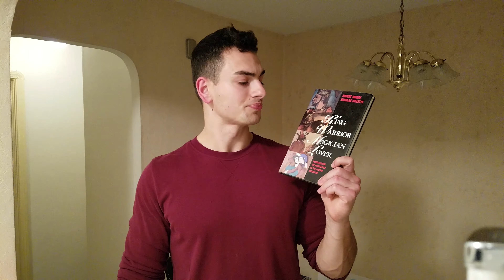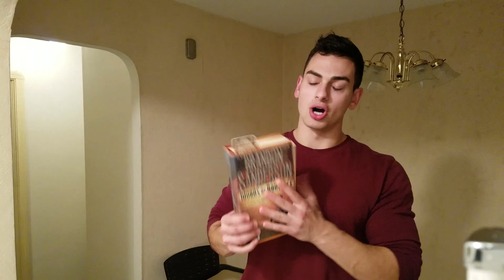How to Read more books in a Year( Read more books in 2017)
Highthumos A few tips that can help you start and stick to reading more books this year.